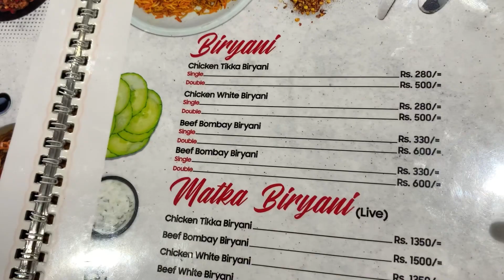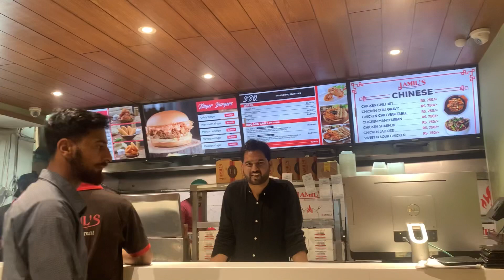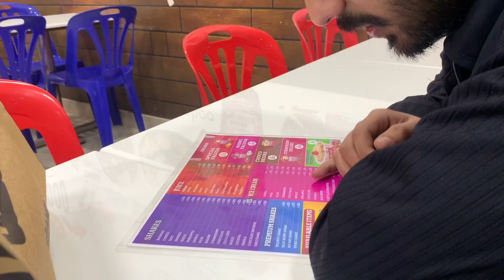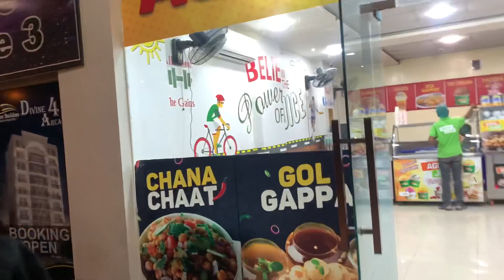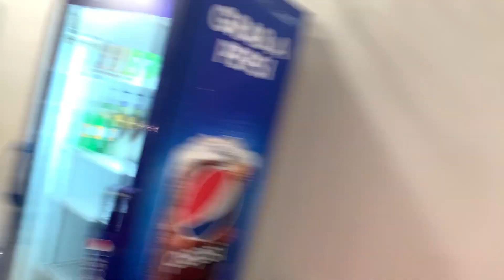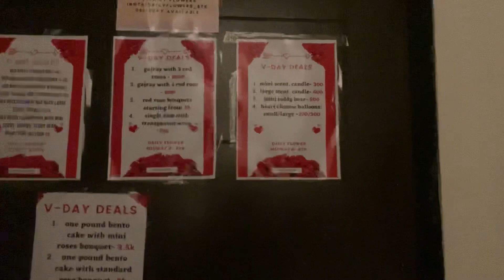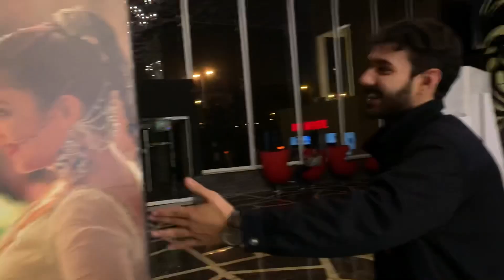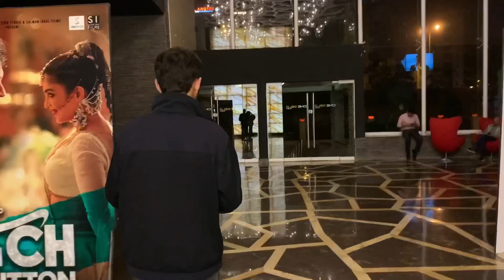Midway par dinner | Bahria Town karachi | VLOG # 19